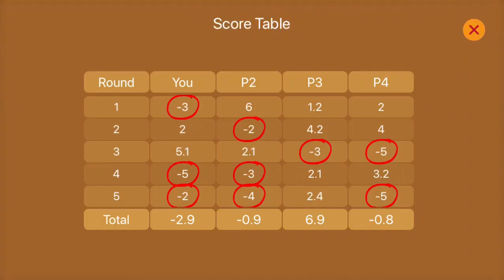Call Break Android Best Card Game